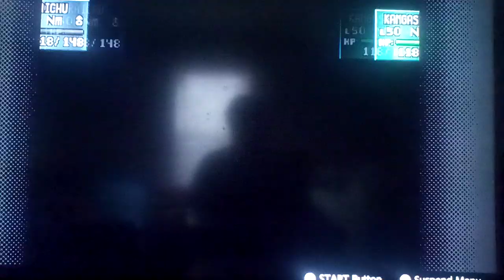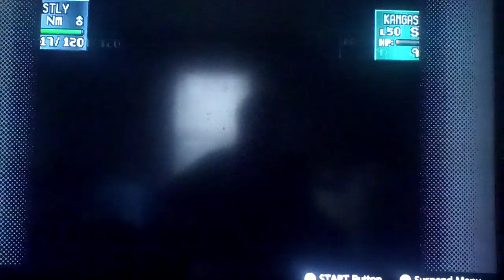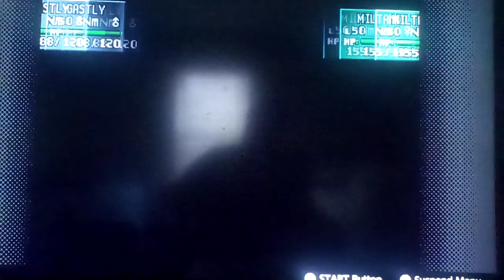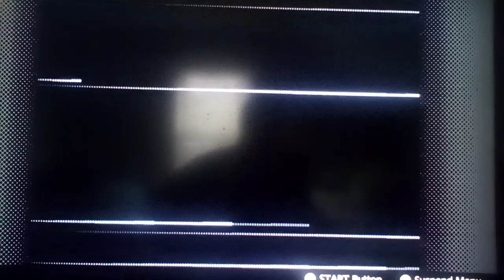Let's play Pokemon Stadium 2 Part 16: Gym Leader Class Trainer Battles (1/4)